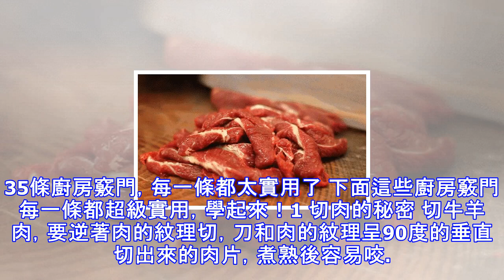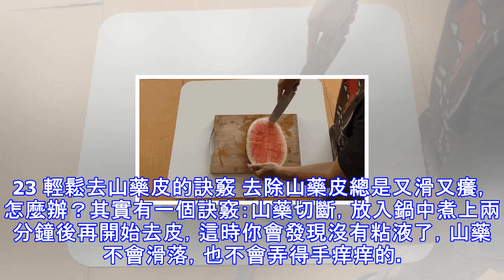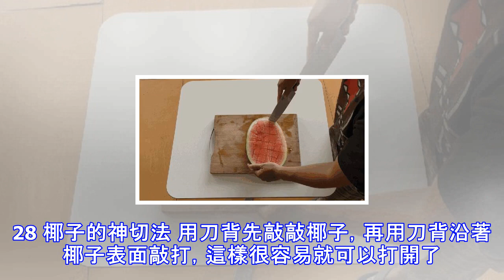35條廚房竅門，每一條都太實用了！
35條廚房竅門，每一條都太實用了！
35條廚房竅門，每一條都太實用了 下面這些廚房竅門每一條都超級實用，學起來！1 切肉的秘密 切牛羊肉，要逆著肉的紋理切，刀和肉的紋理呈90度的垂直切出來的肉片，煮熟後容易咬。切豬肉的話，要順著肉的紋理切，這樣切出來的豬肉，炒完後不易散碎。2 煮溏心蛋的秘訣 先煮一鍋水，水開後放入洗凈的雞蛋。然後開始計時，六分鐘後，離火，過涼水。煮6分鐘的雞蛋是最完美的溏心蛋，不生不熟最好吃。下圖是煮不同時間的雞蛋狀態，10分鐘以上就是全熟了哦~3 豆腐口感好的秘訣 豆腐下鍋前，先在開水中浸泡10多分鐘，便可除去滷水味，這樣做出的豆腐口感好，味美香甜。 4 炸饅頭片  炸饅頭片時，先在冷水裡浸一下，再入鍋炸，這...